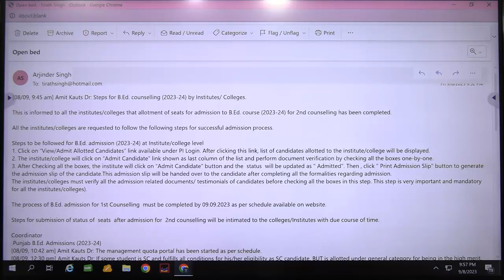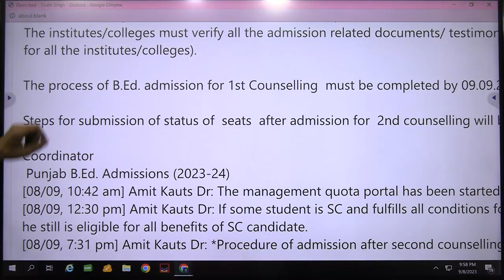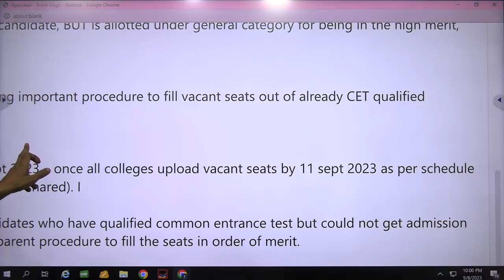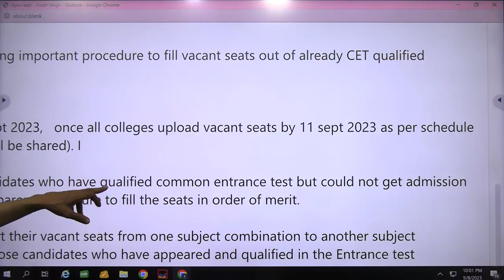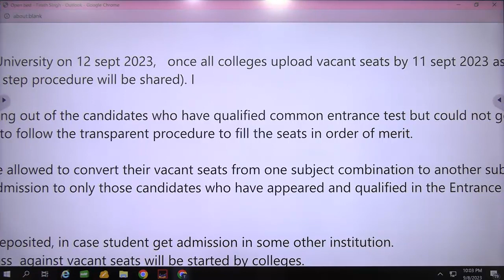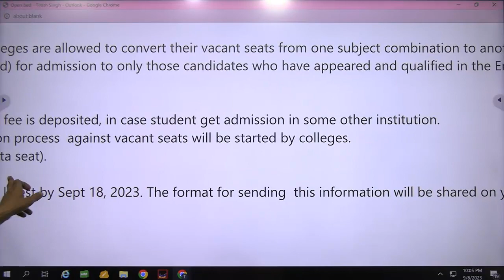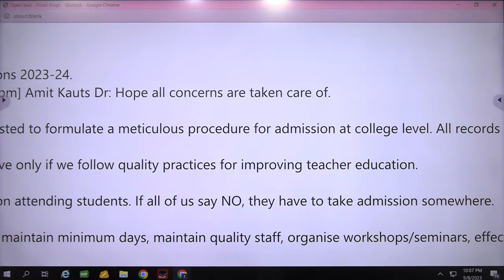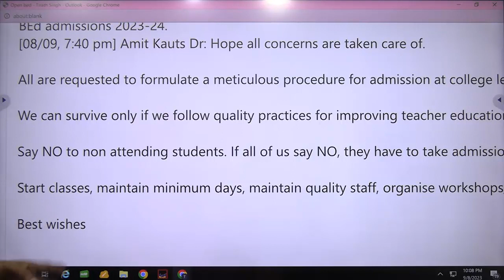Third counselling from 11 to 18 SeptemberGood Changes in Third counselling By Dr Amit Kauts